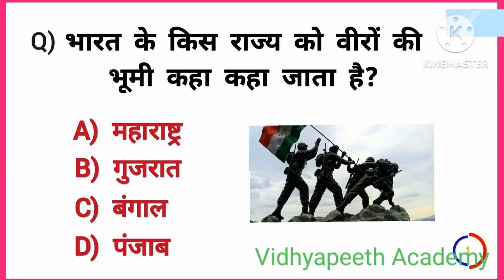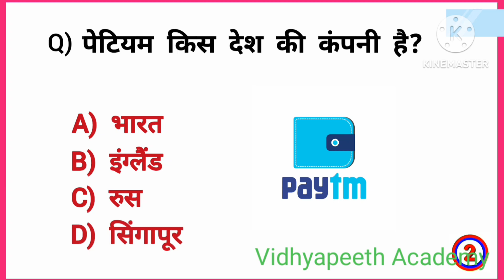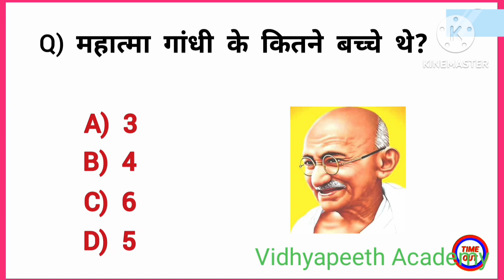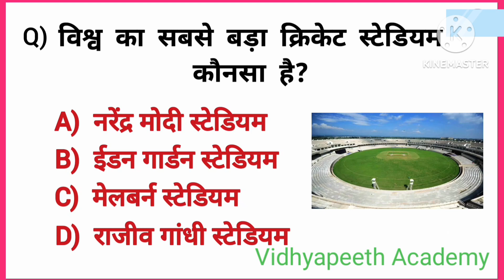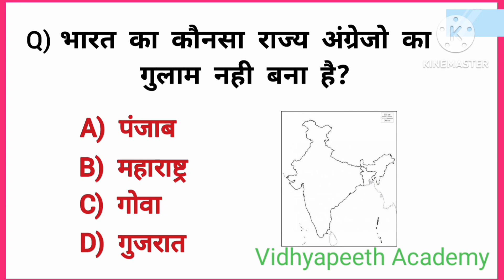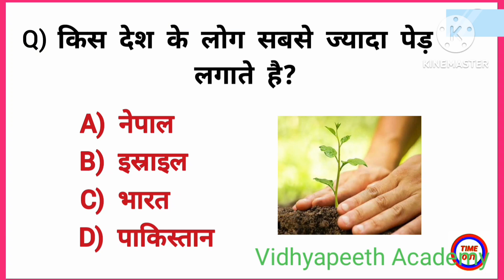Top 100 GK QUESTIONS WITH SOLUTIONS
GK
current affairs